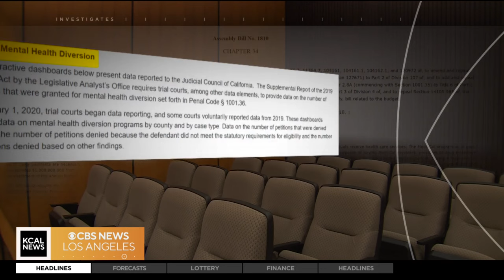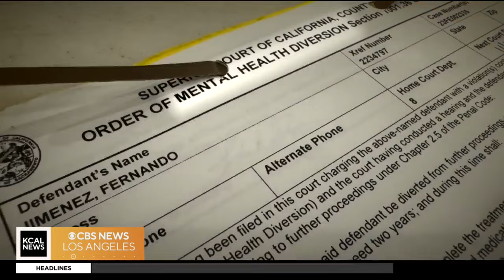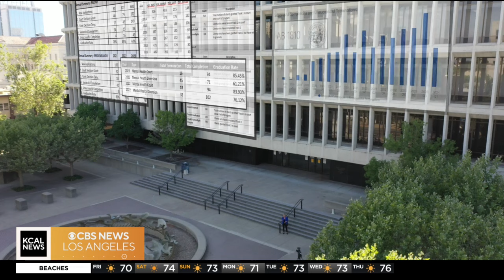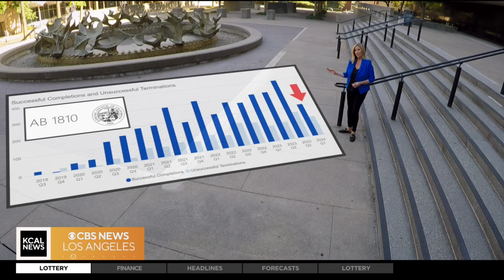A look at California's mental health courts and what they offer those convicted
California offers mental health court to those convicted of certain crimes, a diversion program intended to rehabilitate rather than punish. CBS News California Investigates take a deep dive into what they actually offer and whether they truly help those who go through them.